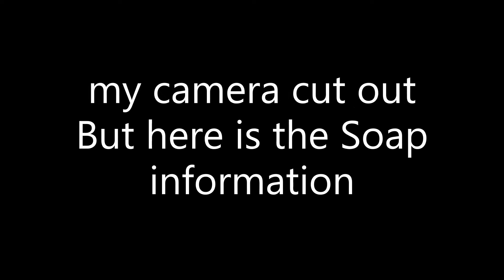Hendrix Classic and Co. - Beyond the void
just showing you the soap that I won on a giveaway from Hendrix Classic and Co.

Items used in the video are listed below
Hendric Classic and Co. soap called - Beyond the void
Mojo Badger brush
Razor is a Razorock Lupo
blades are Gillette Minora
aftershave balm is by Zingariman
background is a Pendleton Spa Towel